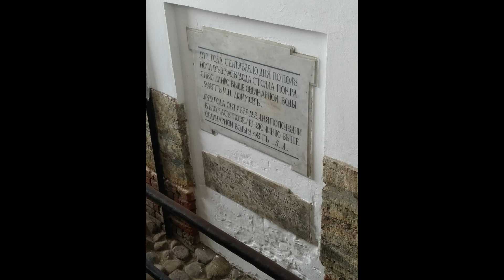Inside Peter and Paul Fortress - Saint Petersburg, Russia